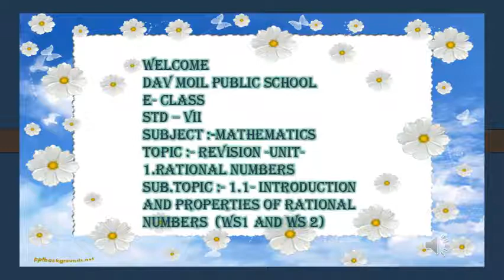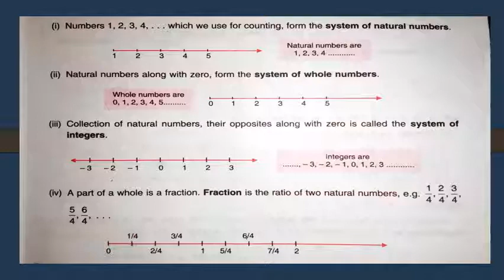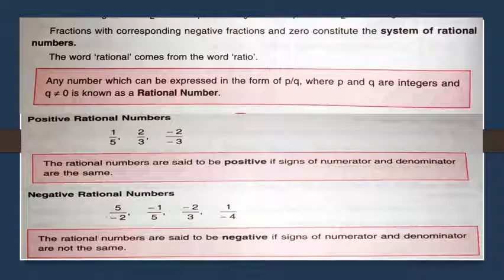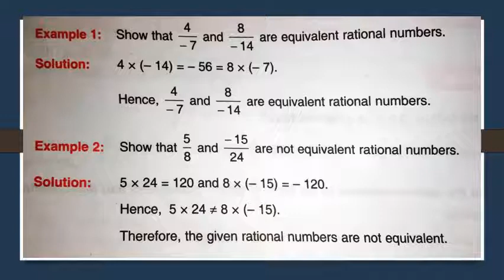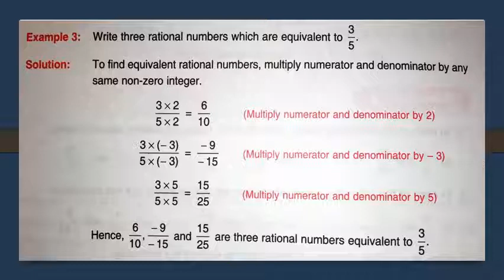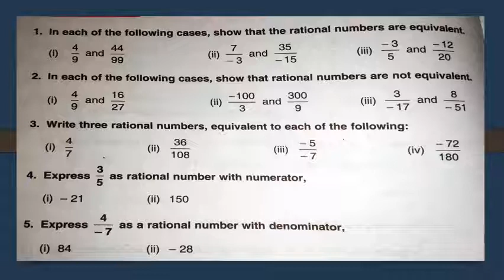1 STD VII MATHS REVISION UNIT 1 RATIONAL NUMBERS AND ITS PROPERTIESWS1 AND WS2